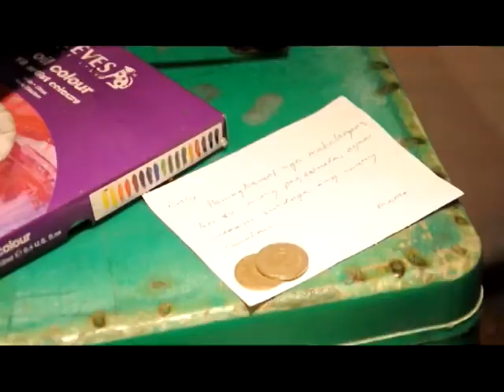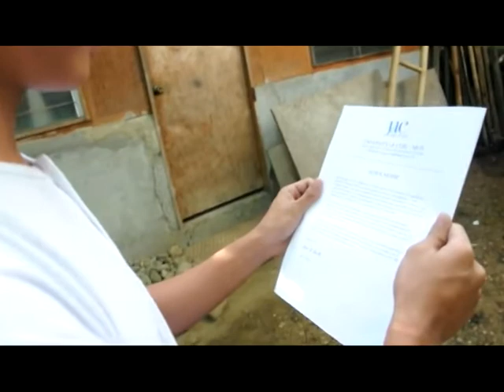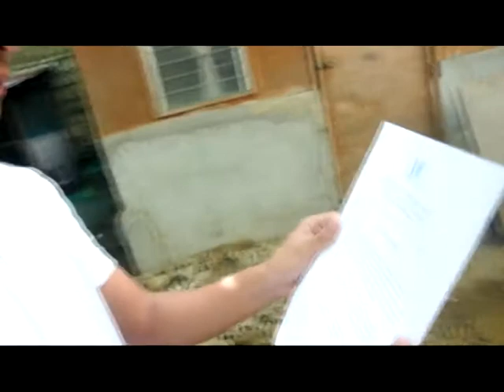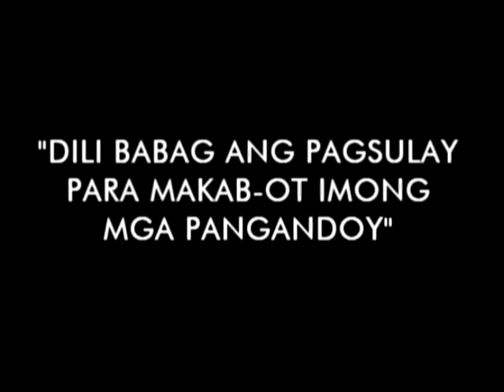Pagsulay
Pagsulay - Artistic and faithful who was tempted of his downfall. A forth year high school student has the ambition to be Seafarer has burden heart at home because of his drunken father and lack of financial support. He was once tempted to stop his studies yet dream about a bad experience of frustration and when he was awake he realized to follow the voice of his faith and work hard to reach his goal. Then he past his trials.